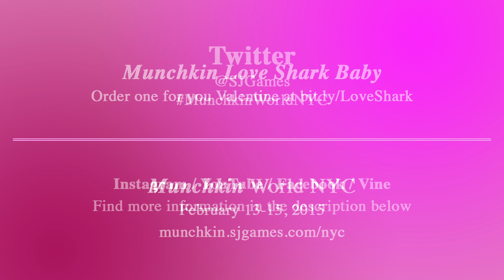Steve Jackson Games: Munchkin World NYC 2015 & Munchkin Love Shark Baby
Here's a little something for that special munchkin in your life!
Share what you'd like to see at Munchkin World in the comments below.

Steve Jackson Games is opening a pop-up Munchkin store in New York City, February 13-15!
Munchkin World NYC will be a retail store with lots of Munchkin loot – including some hard-to-get Munchkin goodies! – open gaming, and a three-day Munchkin Invitational!

Munchkin Love Shark Baby!
More monsters to slay, more treasures to steal, more curses to dodge . . . all in the name of True Love.  (Love of loot and levels, that is!)

Video by Alex Kosarek
Featuring Rhea Friesen